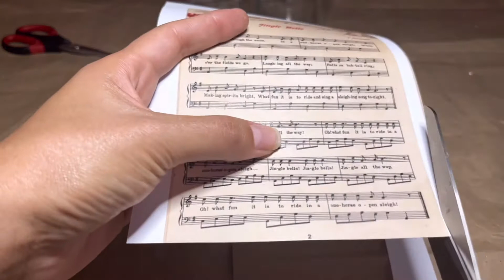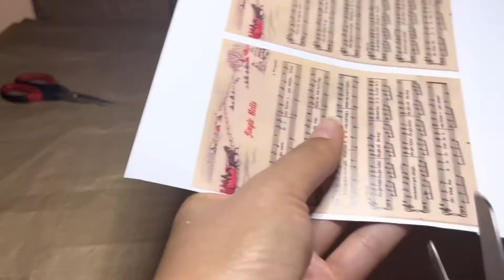🎄ORNAMENTOS CON POCO DINERO PARA UN ARBOL DE NAVIDAD ELEGANTE Y LUJOSO / Manualidades para Navidad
IDEAS de ornamentos para nuestro Árbol de Navidad 🎄✨🤩
Fáciles, y bastante económicas.